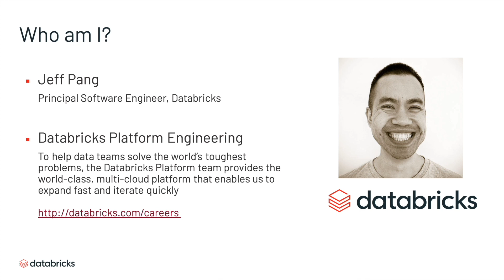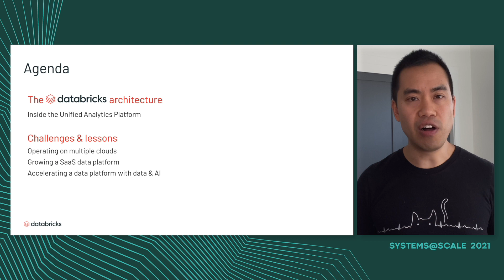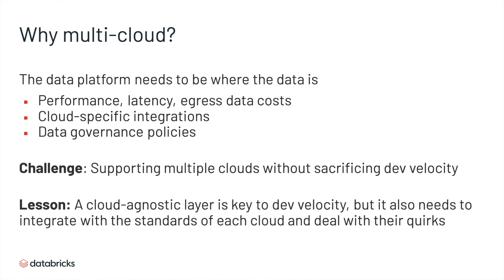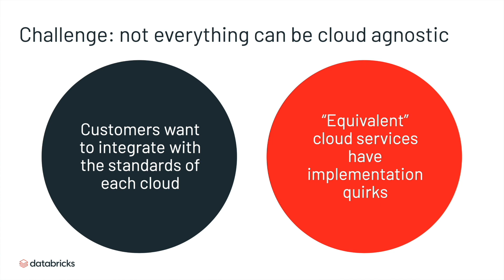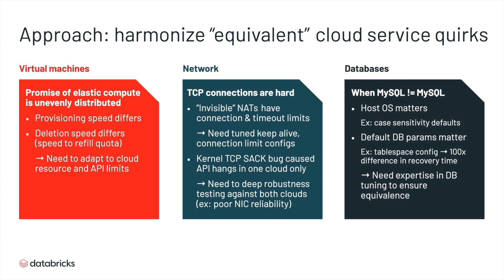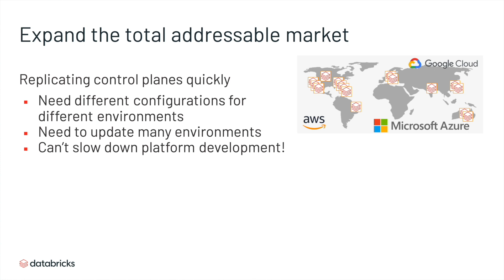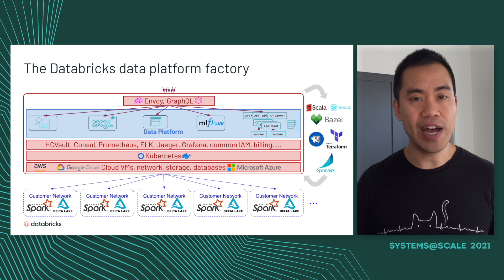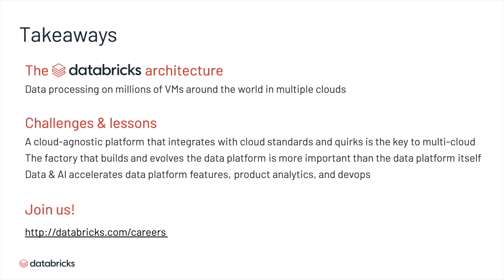Lessons from Building a Large-scale, Multi-cloud Data Platform at Databricks | Jeff Pang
The cloud is becoming one of the most attractive ways for enterprises to store, analyze, and get value from their data, but building and operating a data platform in the cloud has a number of new challenges compared to traditional on-premises data systems. I will explain some of these challenges based on my experience at Databricks, a startup that provides a data analytics platform as a service on AWS, Azure, and Google Cloud. Databricks manages millions of VMs per day to run data engineering and machine learning workloads using Apache Spark, TensorFlow, Python and other software for thousands of customers.